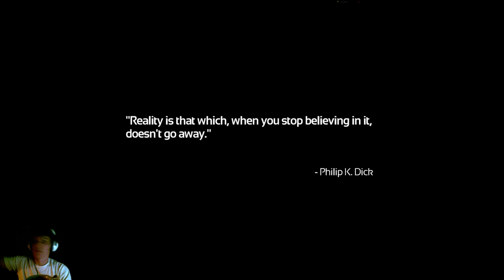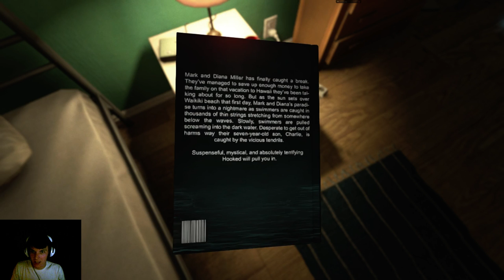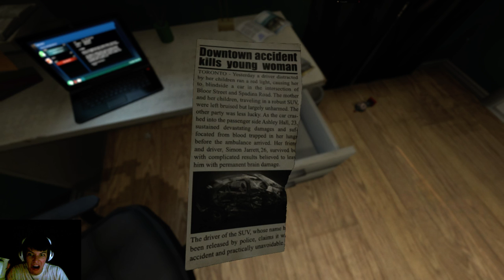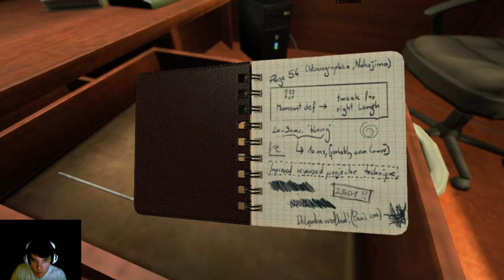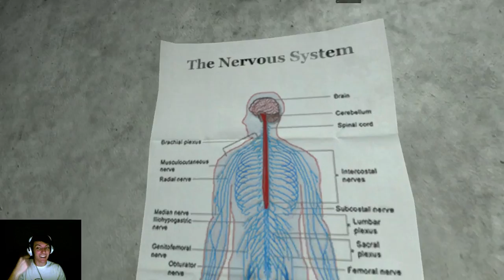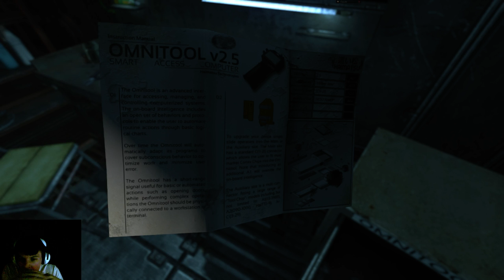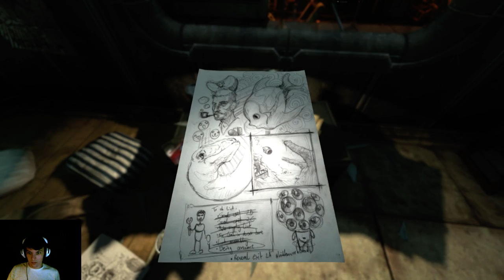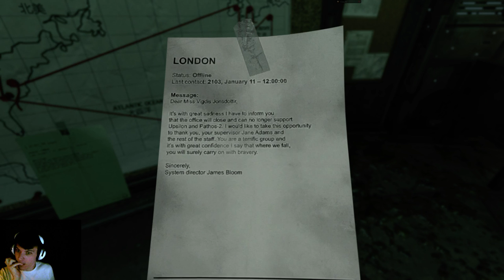Twitch Dump: SOMA (Part 1)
Intro through the first lab!